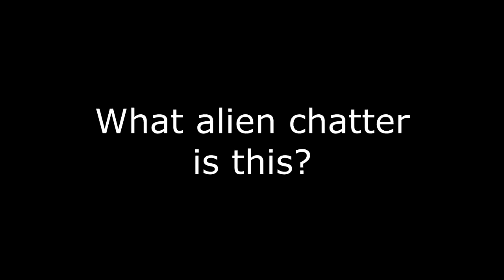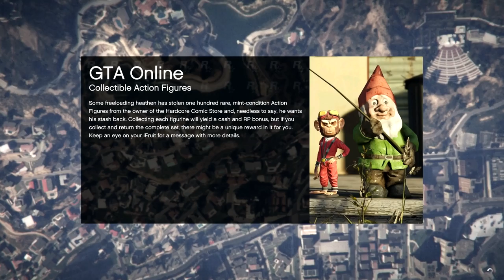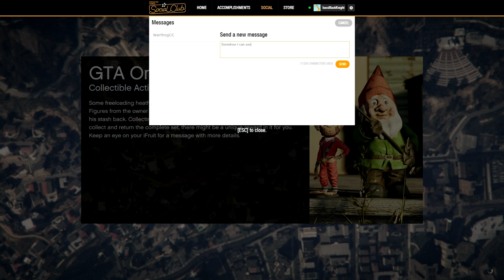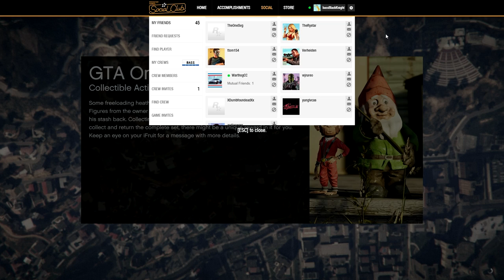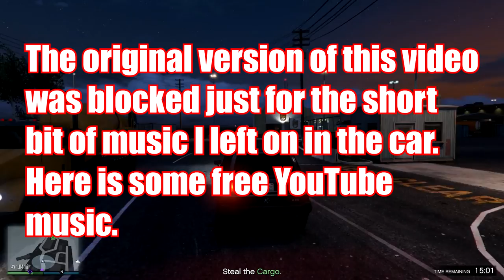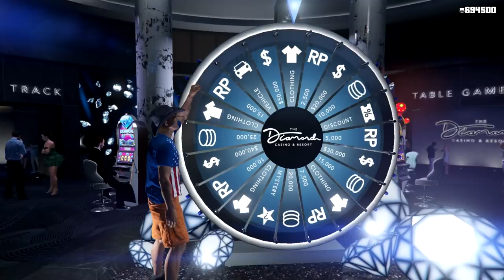The Casino Missions with WarthogCC - Let's Play GTA5 Online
In this one, I'm assisting WarthogCC with Casino Missions. There were some scary glitches in this one, and I hope rewards were not lost. But it was definitely an experience.

This is actually the second time I'm uploading it, because I left the radio on in a car for a couple minutes in this two and a half hour video, so naturally it was blocked worldwide.

I think I successfully replaced the offending clip with free YouTube Music. We'll give this a whirl again.

Game Play Date: September 9, 19, 2019